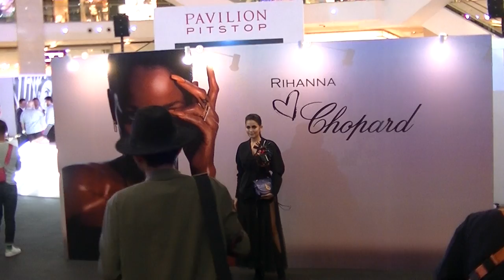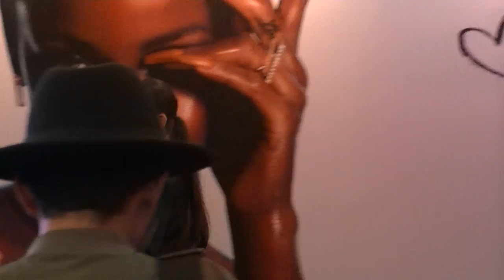Beauty, Rihanna ♥ Chopard Party, Pavilion, 30 Sep 2017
Rihanna ♥ Chopard Party, Pavilion, 30 Sep 2017

The launch of Chopard's new jewellery range and limited edition collection, Rihanna ❤Chopard earlier at the Chopard Party! Rihanna❤ChopardParty

Chopard

Welcome to our official Facebook Page. Join us and be the first to know about our new collections & prestigious events.

0:10, 6:00, 12:00, 18:00, 24:00, 30:00, 36:00, 42:00, 48:00, 54:00,